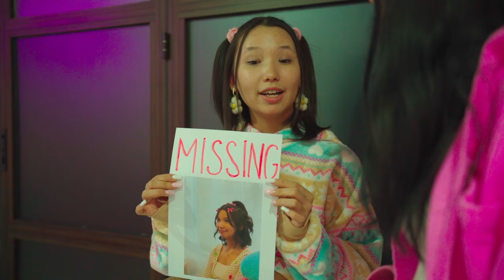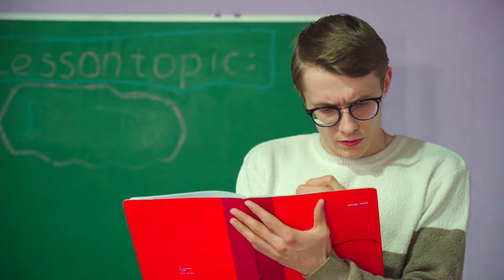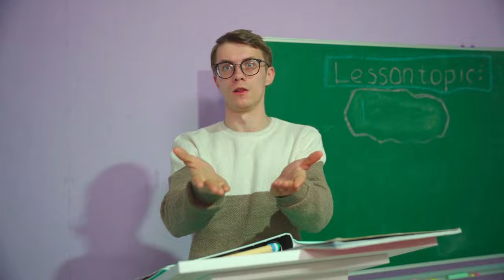BUNNY HIGH SCHOOL DRAMA! MISSING GIRLFRIEND! END OF SAD STORY!